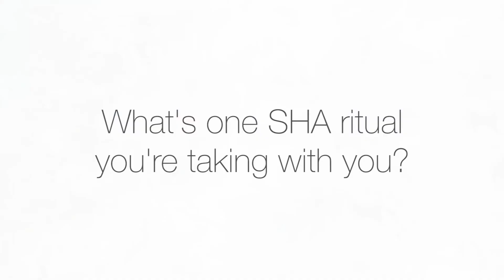Get to know Alice Temperley | SHA Wellness Clinic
The British Fashion Designer, @alicetemperley like most of us, is still trying to find balance in her life, to stay healthy mind, body and soul. It can be tough when you have a demanding career, but at SHA, you can learn to connect with yourself and take care of your body with the right nutrition, meditation, holistic therapies and expert advice. Find out what she loved most about her SHA experience!